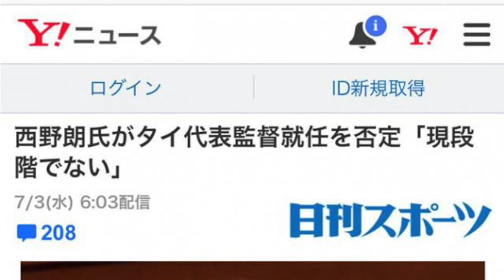แฉทุกรูขุมขน!!! ของ อากิระ นิชิโนะ โค้ชฟุตบอลทีมชาติไทย คนใหม่.. (ความลับ)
กราบเท้าคุณพ่อ ยอมรับเลยว่าลุงสมยศตาแหลม เพราะตั้งแต่ซิโก้คุมทีมชาติไทยของเรามา ไม่มีโค้ชคนไหนหล่อเท่าซิโก้หรือหล่อกว่าซิโก้อีกเลย ทั้งราเยวัช และโค้ชโต่ย วันนี้มาถึงแล้ว นิชิโนะ รับงานคุมทีมชาติไทยหรือไม่ และรับรูปแบบใด ลองมาดูความลับที่เราสืบมาได้กันนะครับพ่อๆ